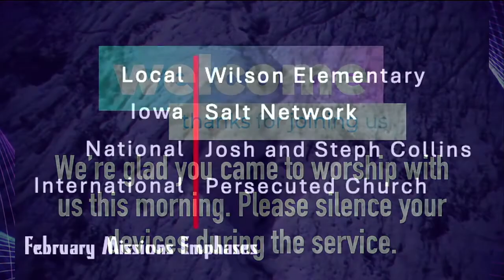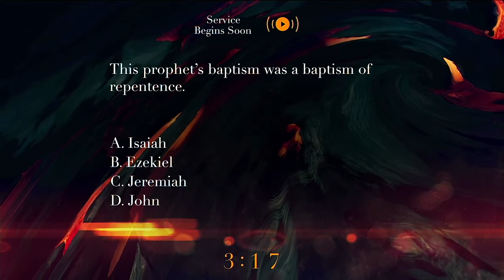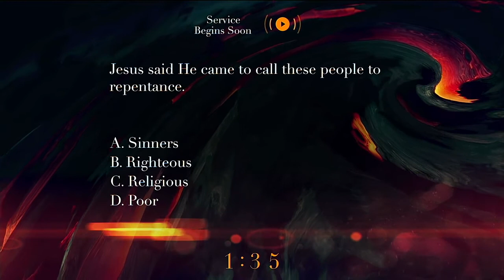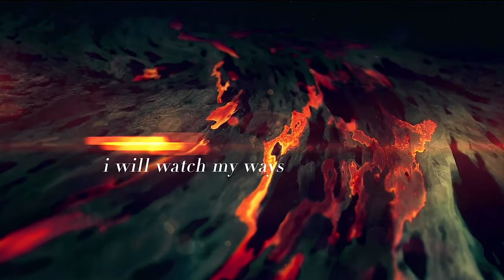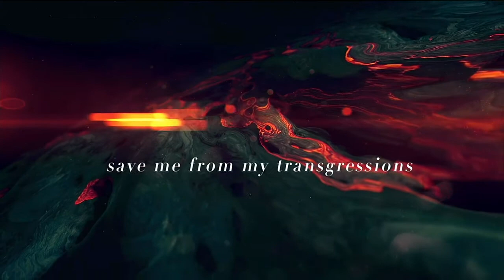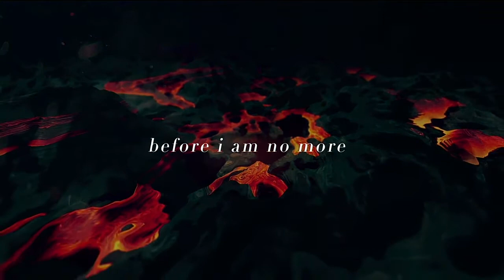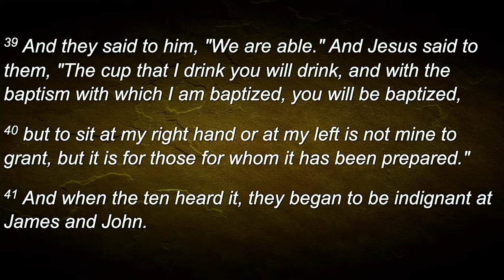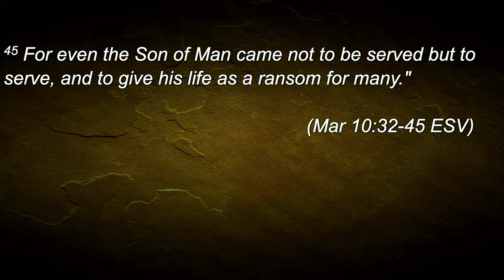NLBC Morning Service February 20th, 2022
Speaker: Pastor Roger Vester

Sermon Series: The Gospel Of Mark

Sermon Title: The Character Of Kingdom Servanthood